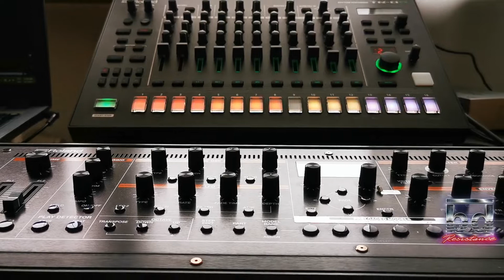BD Resistance - Galaxy (live jam)